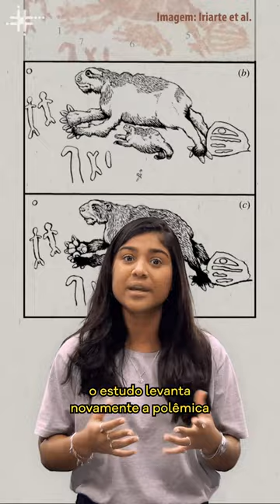Fique Sabendo - Colar de 25 mil anos sugere interação de humanos com megafauna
Uma pesquisa recente da UFSCar concluiu que ossos de preguiça-gigante encontrados nos anos 1990 no Mato Grosso e possivelmente utilizados em um colar foram perfurados por seres humanos antes do processo de fossilização, indicando interação entre nossa espécie e a megafauna entre 25 e 27 mil anos atrás. A descoberta reacende a polêmica sobre o início da ocupação humana na América do Sul, já que a teoria mais aceita é de que ela teria acontecido há cerca de 16 mil anos. O artigo foi publicado no periódico científico Proceedings of the Royal Society B, e a reportagem que embasa o vídeo é da revista Pesquisa Fapesp.